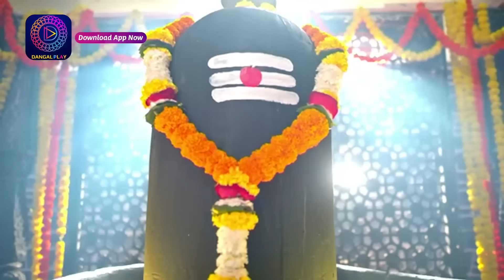Ishq Ki Dastaan Naagmani | এক প্রেম কাহিনী নাগমণি | Mini Episode 235 | Enterr10 Bangla